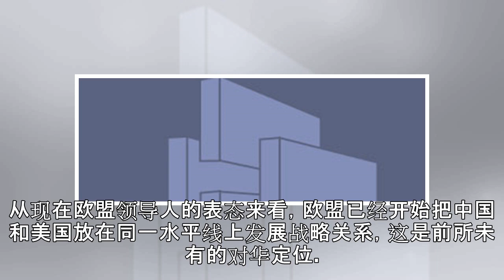中欧发布联合声明 如何理解中美欧的特殊三角关系